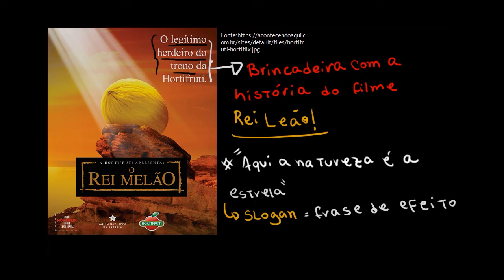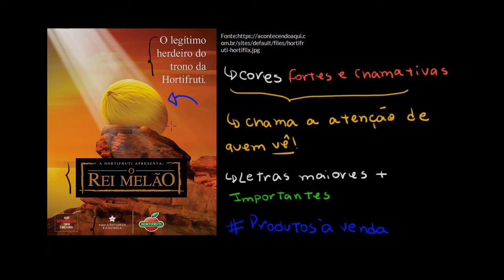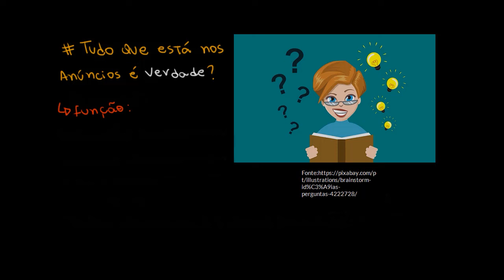Anúncios publicitários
Nesta videoaula, apresentamos informações sobre textos publicitários. Abordamos características recorrentes dos anúncios, analisando tanto o conteúdo e a parte visual como as intenções por trás de sua criação.